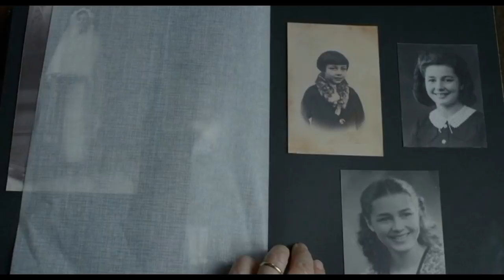Amour (2012) French Love Story Movie Explained in Hindi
movies explained
movie explained
hollywood movie in hindi explained
endingexplainhindi
Ending Explained In Hindi
Explained
Moonlight full movie
hollywood movie